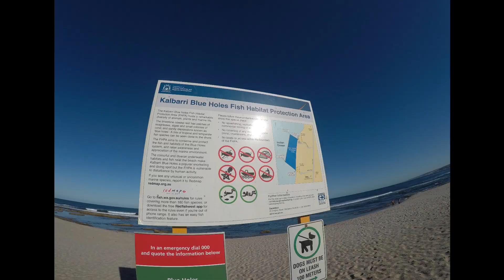Blue Holes Snorkeling - Kalbarri - Western Australia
Snorkeling at Blue Holes in Kalbarri Western Australia - March 2023